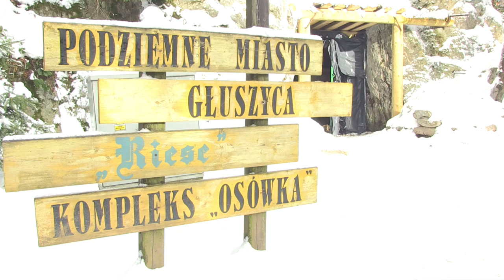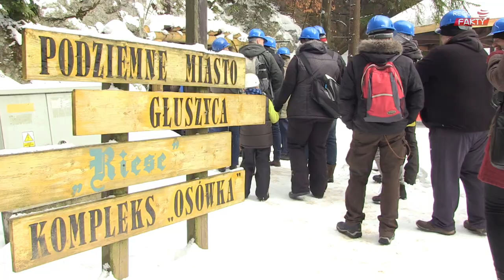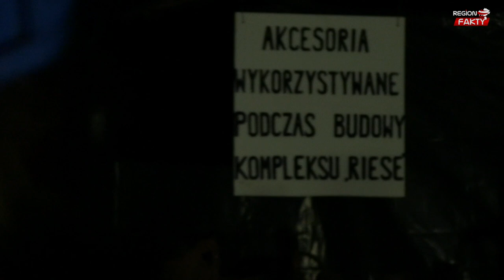Historyczna podróż do Podziemnego Miasta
Blisko 80 mieszkańców naszego regionu 24 stycznia wzięło udział w niecodziennej lekcji historii związanej z okresem II wojny światowej. Podróż w czasie rozpoczęła się przejazdem specjalnym zabytkowym pociągiem Riese, który wyruszył ze stacji PKP Jaworzyna Śląska do Głuszycy. Wszystko po to, by odkrywać tajemnice „Osówki” Podziemnego Miasta III Rzeszy.